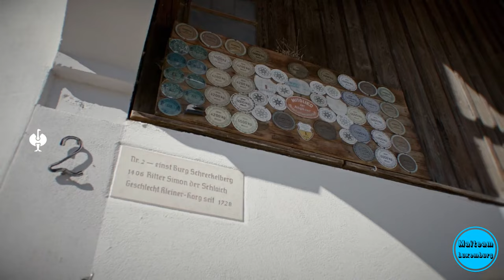Der Strauß Famers Cup mit Vanessa Mai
Das Album 'Mai Tai' kommt am 26. März 2021!

Ab jetzt könnt ihr eure Handsignierte Autogrammkarte bestellen

Anfrage über Instagram direct

oder unter folgender email adresse

Der offizielle Vorverkauf der FÜR IMMER TOUR 2022 hat begonnen. Jetzt Tickets sichern!

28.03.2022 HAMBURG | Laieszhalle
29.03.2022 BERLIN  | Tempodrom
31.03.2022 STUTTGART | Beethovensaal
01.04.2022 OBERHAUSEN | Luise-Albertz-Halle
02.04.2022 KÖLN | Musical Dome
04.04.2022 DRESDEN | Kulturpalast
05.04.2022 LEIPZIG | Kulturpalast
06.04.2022 HANNOVER | Swiss Life Hall
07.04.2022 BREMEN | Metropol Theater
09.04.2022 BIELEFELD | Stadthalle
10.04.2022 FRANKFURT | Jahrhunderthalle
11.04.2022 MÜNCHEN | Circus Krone